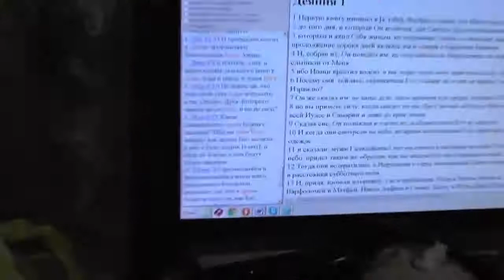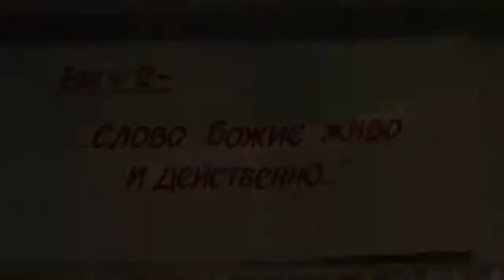Беседа с Тарасием. 20.11.2014